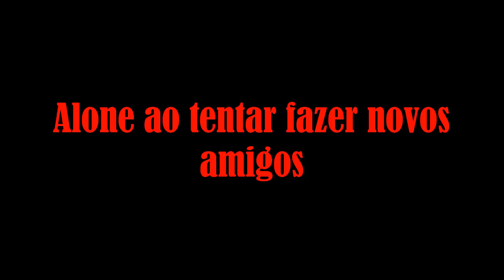Como reconhecer um verdadeiro FOREVER ALONE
Promoção da :BI
Espero que gostem
Participantes: .d:fofinha:b. , MCFernandinhooO e Del.Valle
Edição: .d:fofinha:b.